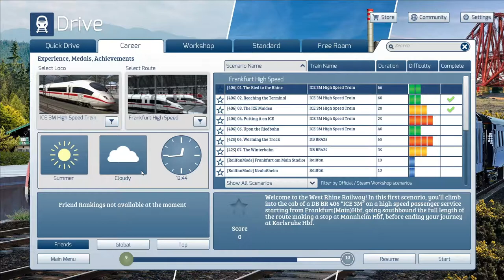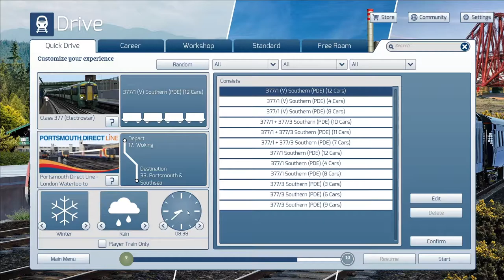I AM SPEEDING!! [ Train sim 2020 ]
A shoutout to libby Rae